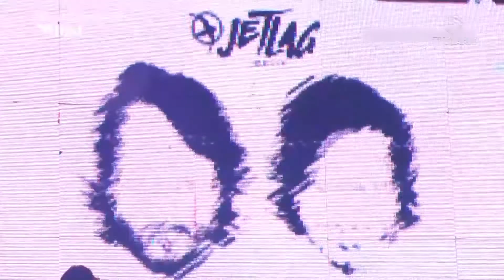BLOCO 03 - 26.03.2021 - TREM BALA FESTA ELÉTRONICA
Avenida Presidente João Goulart, 1753